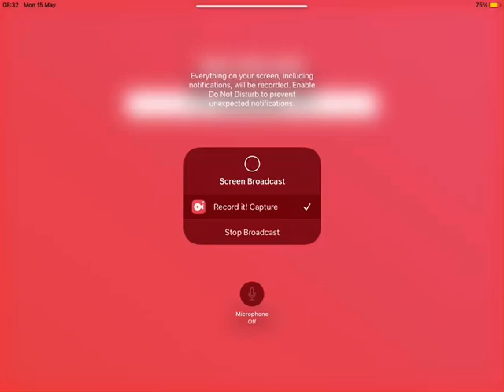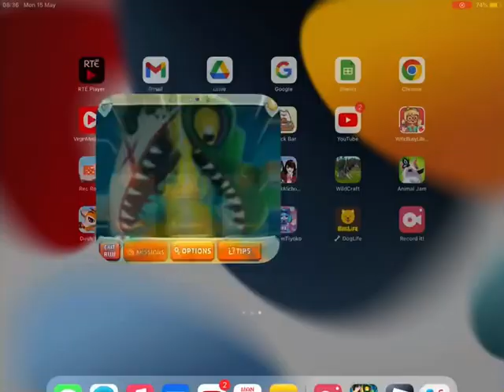15 May 2023